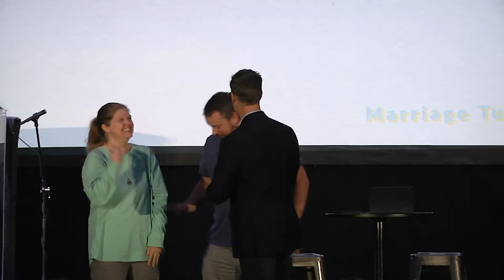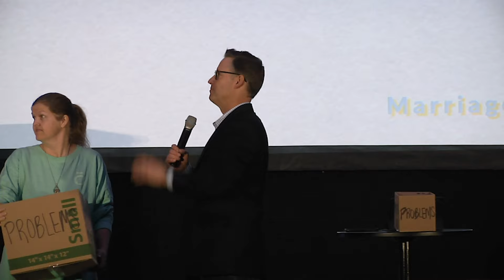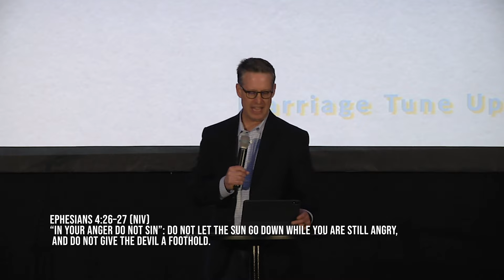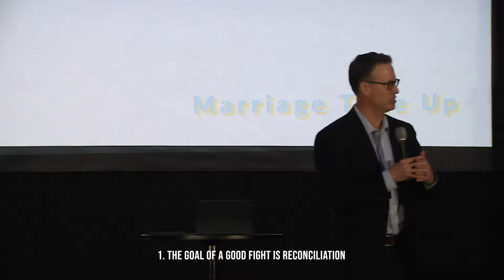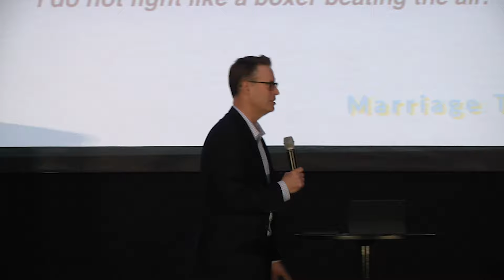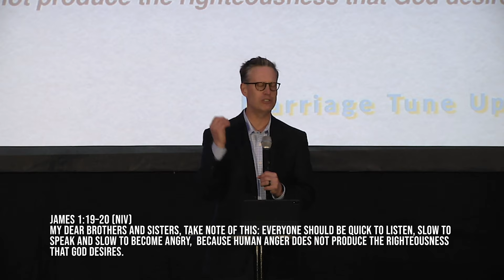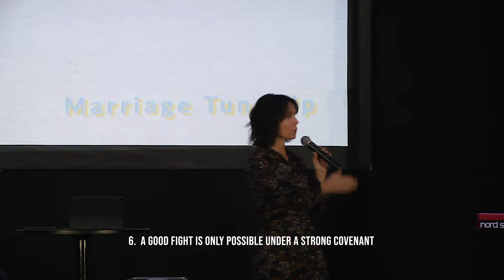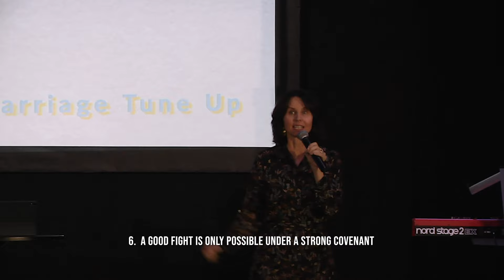Tim Blevins | Fight Me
Unresolved conflict is rich soil for conflict to become a something significantly worse.  In part 2 of our Marriage Tune Up series, Pastor Tim will teach us how to fight a good fight that produces reconciliation and unity.